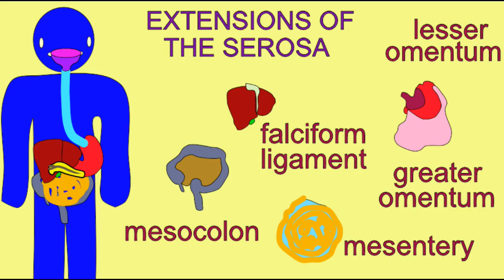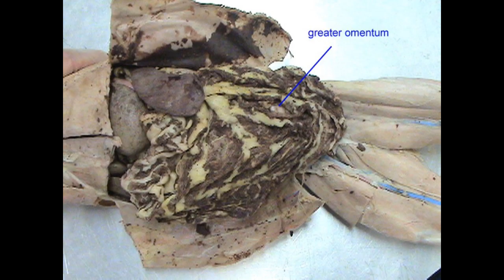extensions of the serosa in vertebrates